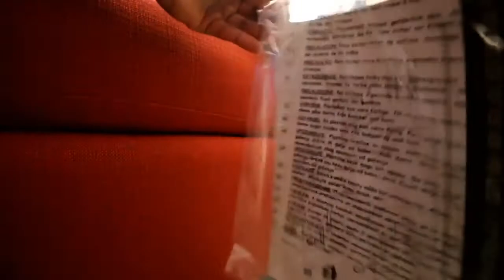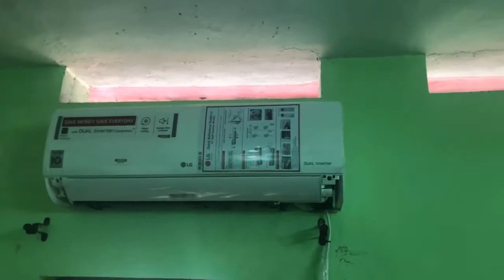Best Portable Window or Split Air Conditioner A/C - चलता फिरता AC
Beginner maine is liye kaha hai kyoki jab aap market me ya offline koi bhi air conditioner purchase karne jate ho jo kam jankari hone ke karan aapko suruwat aur bad me kafi bachtawa karna pad jata hai koyki kharche aapke budgets se bhi jayada ho jate hai ek air conditioner ko lene me to jane kis brand ka ac like lg voltas blue star panasonic daikin koi sa bhi aap air conditioner lo usse dikkat nhi hai aap ek acchi jankari ke sath market me purchase karo accha brand aur dual inverter ac ya phir single inveter air conditioner and non inveter ac with copper ya aluminums accessories me ye aapke budgets par choice karta hai baki sari jankari video me hai

kyoki mere sath already fraud ho chuka hai mere channel par already lg ac par scam video uploaded hai

AC Buying Guide in INDIA
How to choose Air Conditioners (AC) in HINDI
Which Brand is good for Normal Split AC ?
What is Inverter AC & Non Inverter AC
Window AC vs Split AC
How much power AC consume & whats the cost of running AC
Can i buy AC online ?
Air Conditioners Online at Best Prices in India
How Cooler & AC works ?
Meaning of star rating of an Air conditioner
Different AC Brands: Voltas, Samsung, Daikin, LG, Whirlpool, Videocon, Blue Star and Hitachi